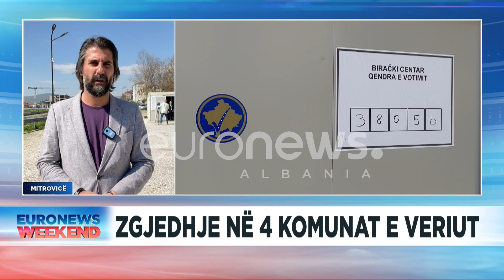Kujt do t’i shërbejnë të zgjedhurit e ri në komunat e veriut? Skenari i përsëritjes së zgjedhjeve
now RenaldoSalianji euronewsalbania lajmifundit Euronews Global Weekend me Renaldo Salianji do të paraqesë lajmet më të rëndësishme nga Shqipëria, Kosova dhe Maqedonia e Veriut. Aktualiteti politik dhe debatet e nxehta qe ofrohen jane pjesa thelbesore e dites. Krimi ne vend dhe ekonomia gjithashtu kane nje hapsire te dedikuar si nje nga shtyllat kryesore te ketij orari, pa lene pas sportin dhe showbizz qe i japin ngjyra dites dhe programit.